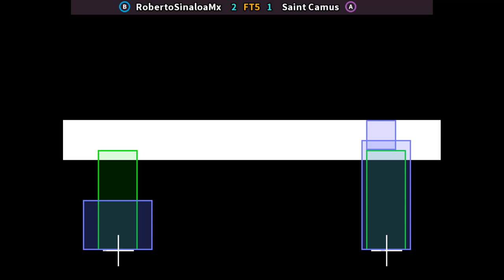KOF 2000 🆚 RobertoSinaloaMx FT5 Saint Camus | Fightcade